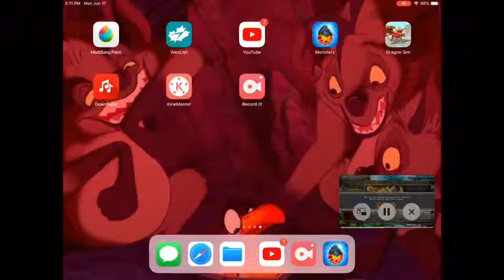Happy Dungeons last 10 minutes before the game ends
The game was supposed to end at 7am but it actually ended at 3am and toylogic did nasty and illegal stuff in my opinion so I may expose them someday